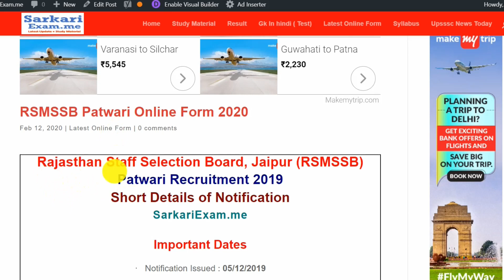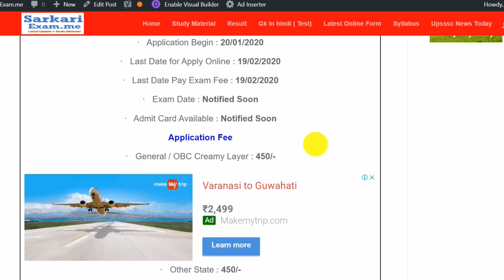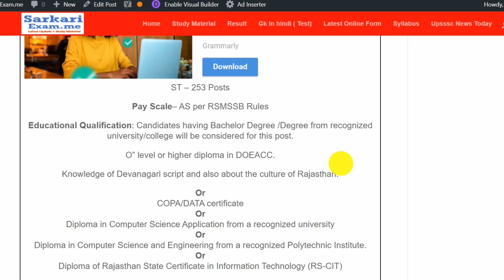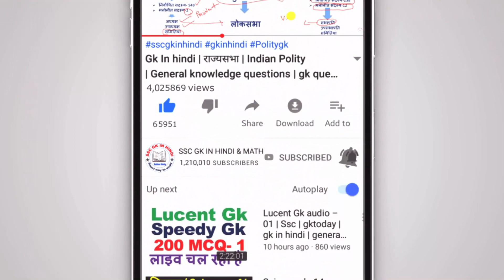पटवारी की बंपर भर्ती | latest tn govt jobs 2020 | sarkari exam | freejobalerts | RSMSSB Patwari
Query Solved:-
1. sarkari naukari
2. sarkari naukri
3. latest sarkari naukri
4. latest jobs
5. government jobs
6. rojgar samachar
7. top govt jobs
8. latest govt jobs
9. govt jobs in india
10. employment news
11. www sarkariresult com
12. all govt job alert
13. latest govt jobs 2019
14. website for govt job alert